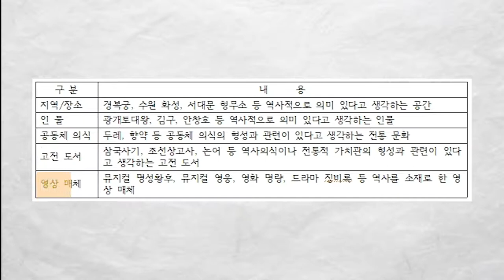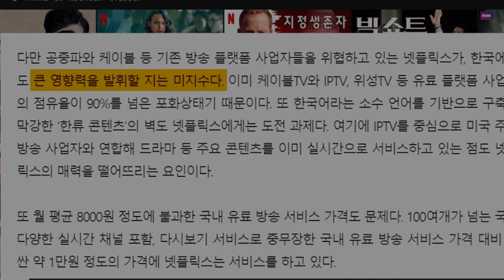[이슈 한 스푼 2화]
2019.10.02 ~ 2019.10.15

2주간의 이슈를 알려드리는 시간,
이슈 한 스푼🥄

제작 서지운 기술 임해미 아나운서 주채민